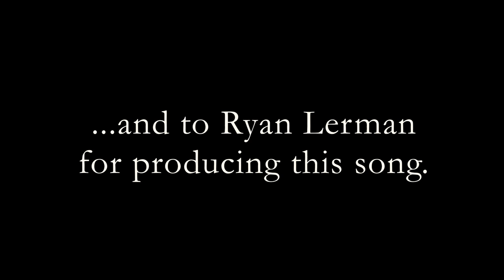Dance - by Nataly Dawn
Thank you again to JB White and to all of my other Kickstarter backers for their incredible support! You are the best fans anyone could wish for.